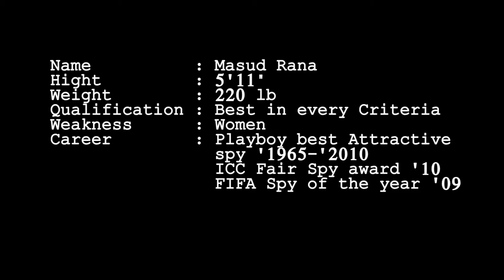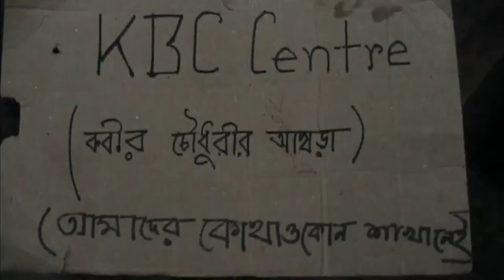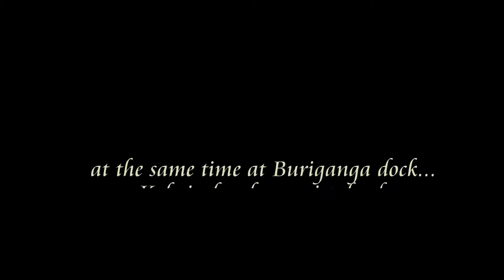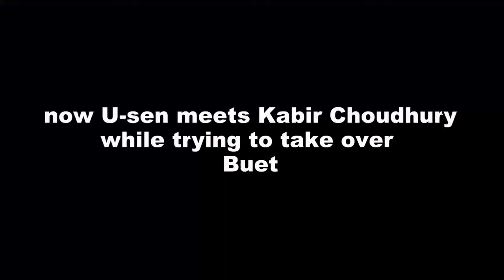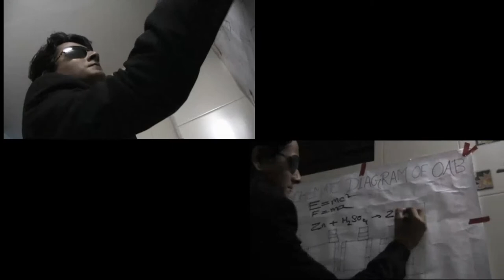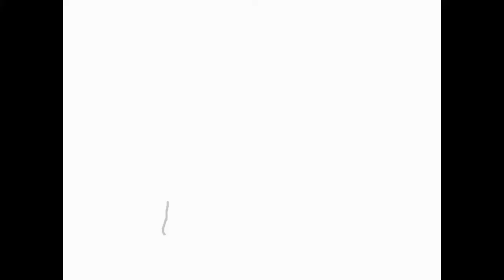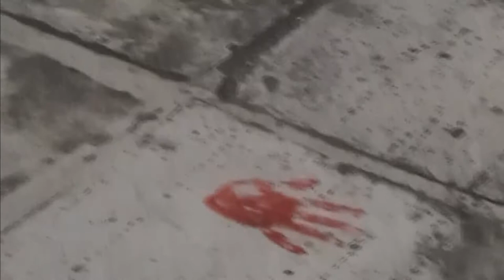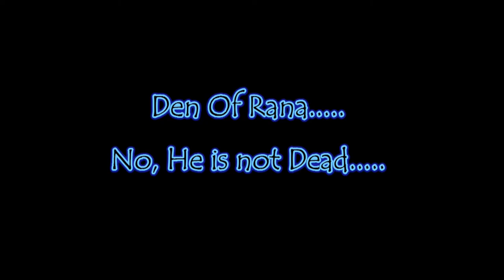DYE ANOTHER DAY ( BUET Campus Natok )